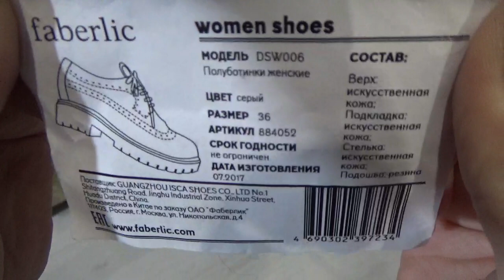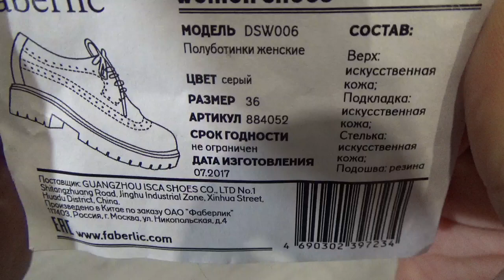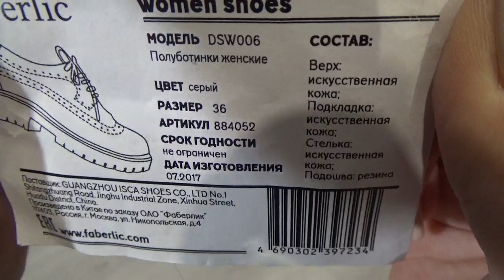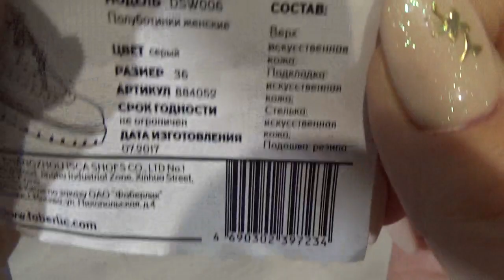Полуботинки женские. 884052. Работа в интернете. Фаберлик Онлайн.